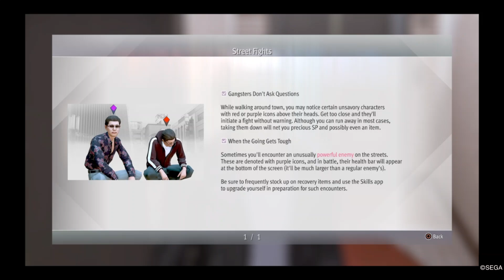Lost Judgment Walkthrough#007